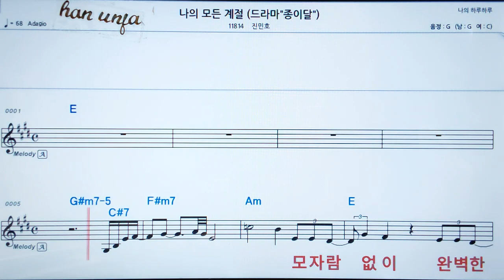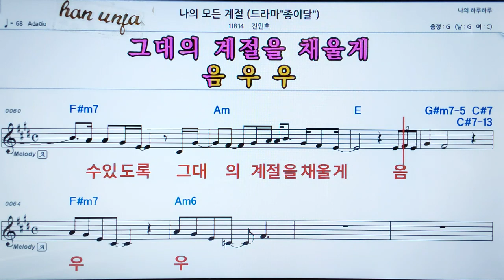💖나의 모든 계절/진민호 👍MR,가라오케 악보 코드 가사 ,Karaoke반주